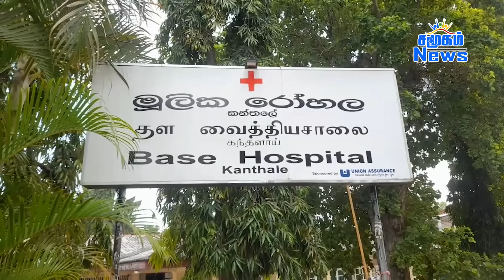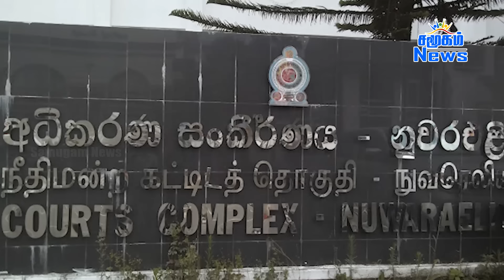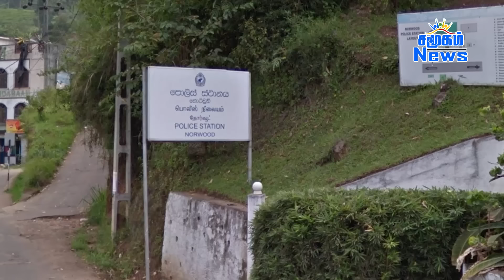இலங்கையின் முக்கிய செய்திகள் - 06.09.2024 | Sri Lanka Tamil News